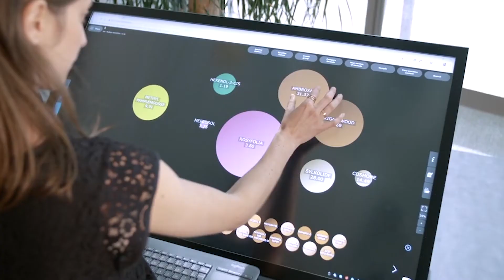Create Your Own Fragrance with Rodrigo Flores-Roux, Givaudan Vice President of Perfumery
Experience an exclusive virtual perfumery class and collaborate with legendary perfumer, Rodrigo Flores-Roux of Givaudan, to create a one-of-a-kind signature fragrance that's crafted just for you!

In this once of a lifetime experience, multi-award winner and Hall of Fame perfumer Rodrigo Flores-Roux will host a private perfumery school session introducing you to the eight fine fragrance categories.

You will smell through iconic scents with a provided kit, including iconic fragrance samples, blotters, and an informational brochure, plus learning ingredients and notes from each category with a corresponding popular fragrance. You will then learn how perfumers at Givaudan, the world leader in fragrance development, craft a stunning masterpiece while collaborating to create your very own bespoke signature perfume together. Throughout development, you will have 2-3 rounds max of creating, smelling, and adjusting before completing your unique formula!

Following the development process, the lucky recipient will be given two finished bottles that will house the exclusive fragrance, two kilos of the final product delivered in sealed canisters for unlimited refills, and a kit of pumps and pipets for travel purposes.